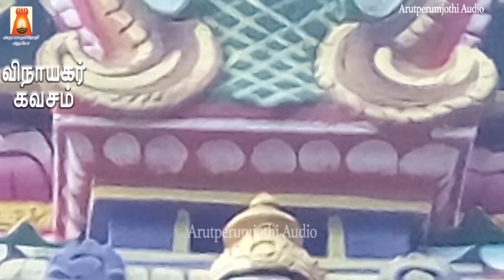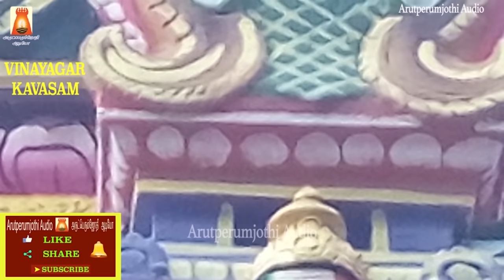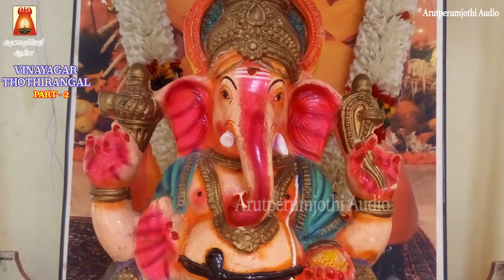VERY POWERFUL VINAYAGAR KAVASAM | PILLAIYAR SLOGAS MANTHRAS | GANAPATHI DEVOTIONAL SONG|BAKTHIPAADAL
விநாயகர் கவசம் | விநாயகர் தோத்திரங்கள் |  வெற்றி கிடைக்கும் |
ஜெயம் உண்டாகும்.
Composed and Sung By  Sivapuranam D.V.RAMANI.